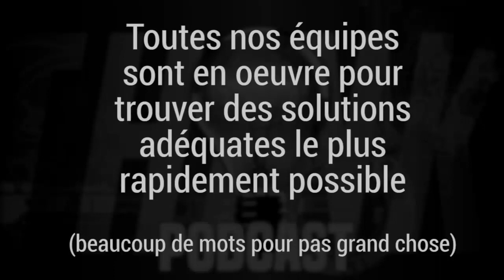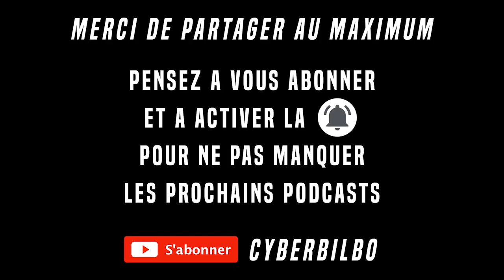Think Podcast #07 - Cortizol ou Glucocorticoïdes ?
"Pourquoi tu flippes ?" (Ol' Kainry)

Merci de ton écoute, tu peux également lâcher un pouce en l'air ou un partage. Ça ne te prendra qu'un instant et ça peut m'aider beaucoup.

Mon album est disponible gratuitement à l'écoute et au téléchargement